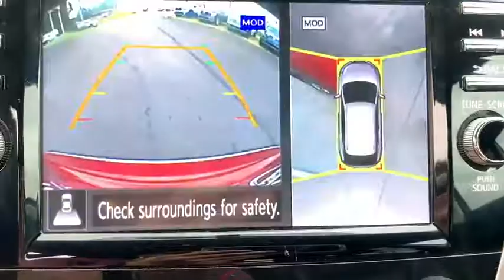2016 Nissan Murano Tuscaloosa AL, Northport AL, Bessemer AL, Birmingham AL, Columbus MS TN6428A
Red  2016 Nissan Murano available in Tuscaloosa, Alabama at Townsend Nissan. Servicing the Northport AL, Bessemer AL, Birmingham AL, Columbus MS area.

Townsend Nissan
2620 Skyland Blvd E

-Leather -Push Button Start -Auto Climate Control -Power Lift Gate New Rear Brakes, and Multi-Point Inspected and many other amenities that are sure to please. Based on the excellent condition of this vehicle, along with the options and color, this Nissan Murano is sure to sell fast. -Multi-Zone Air Conditioning Multi-Point Inspection
Digital Signal Processor,Radio w/Seek-Scan, Clock, Speed Compensated Volume Control and Radio Data System,Window Grid And Roof Mount Diversity Antenna,Regular Amplifier,Fixed Rear Window w/Fixed Interval Wiper and Defroster,Body-Colored Rear Bumper w/Black Rub Strip/Fascia Accent and Chrome Bumper Insert,Black Grille w/Chrome Surround,Chrome Door Handles,Composite/Galvanized Steel Panels,Wheels: 18 Machined Aluminum-Alloy,Front Fog Lamps,Power Liftgate Rear Cargo Access,Deep Tinted Glass,Clearcoat Paint,Chrome Side Windows Trim, Black Front Windshield Trim and Black Rear Window Trim,LED Brakelights,Lip Spoiler,Steel Spare Wheel,Chrome Bodyside Insert, Black Bodyside Cladding and Black Wheel Well Trim,Speed Sensitive Variable Intermittent Wipers,Body-Colored Front Bumper w/Chrome Bumper Insert,Front Windshield -inc: Sun Visor Strip,Roof Rack Rails Only,Body-Colored Power w/Tilt Down Heated Side Mirrors w/Manual Folding and Turn Signal Indicator,Compact Spare Tire Mounted Inside Under Cargo,Tires: P235/65R18 AS,Fully Automatic Projector Beam Halogen Daytime Running Headlamps w/Delay-Off,Tailgate/Rear Door Lock Included w/Power Door Locks,Air Filtration,Fade-To-Off Interior Lighting,Instrument Panel Bin, Driver / Passenger And Rear Door Bins,Driver Foot Rest,FOB Controls -inc: Trunk/Hatch/Tailgate, Windows and Remote Engine Start,Gauges -inc: Speedometer, Odometer, Engine Coolant Temp, Tachometer, Trip Odometer and Trip Computer,Proximity Key For Doors And Push Button Start,Leather/Metal-Look Steering Wheel,Heated Front Bucket Seats -inc: driver seat position memory, 8-way power driver's seat and 4-way power front passenger's seat,Front And Rear Map Lights,60-40 Folding Split-Bench Front Facing Manual Reclining Fold Forward Seatback Rear Seat,Front Seats w/Leatherette Back Material and Power 2-Way Driver Lumbar,Front Cupholder,Cruise Control w/Steering Wheel Controls,2-Way Power Driver Seat -inc: Power 2-Way Lumbar Support,Analog Display,Manual Tilt/Telescoping Steering Column,Full Cloth Headliner,Compass,HomeLink Garage Door Transmitter,Dual Zone Front Automatic Air Conditioning,Leatherette Door Trim Insert,Carpet Floor Trim,Power Door Locks w/Autolock Feature,3 12V DC Power Outlets,Cargo Area Concealed Storage,Full Floor Console w/Covered Storage, Mini Overhead Console w/Storage and 3 12V DC Power Outlets,Trunk/Hatch Auto-Latch,Driver And Passenger Visor Vanity Mirrors w/Driver And Passenger Illumination, Driver And Passenger Auxiliary Mirror,Memory Settings -inc: Door Mirrors,Remote Releases -Inc: Power Cargo Access and Power Fuel,Front Center Armrest w/Storage and Rear Center Armrest w/Storage,Manual Anti-Whiplash Adjustable Front Head Restraints and Manual Adjustable Rear Head Restraints,2 Seatback Storage Pockets,Remote Keyless Entry w/Integrated Key Transmitter, 2 Door Curb/Courtesy, Illuminated Entry, Illuminated Ignition Switch and Panic Button,Perimeter Alarm,Leather Gear Shift Knob,Full Carpet Floor Covering,Engine Immobilizer,Power Rear Windows and Fixed 3rd Row Windows,Trip Computer,HVAC -inc: Underseat Ducts and Console Ducts,Day-Night Auto-Dimming Rearview Mirror,Cargo Space Lights,Interior Trim -inc: Metal-Look/Piano Black Instrument Panel Insert, Metal-Look Door Panel Insert, Metal-Look Console Insert and Chrome/Metal-Look Interior Accents,Leather Appointed Seat Trim,Valet Function,Systems Monitor,Delayed Accessory Power,Power 1st Row Windows w/Driver And Passenger 1-Touch Up/Down,Rear Cupholder,Illuminated Locking Glove Box,Outside Temp Gauge,Front And Rear Anti-Roll Bars,Strut Front Suspension w/Coil Springs,Quasi-Dual Stainless Steel Exhaust w/Chrome Tailpipe Finisher,4.677 Axle Ratio,19 Gal. Fuel Tank,4-Wheel Disc Brakes w/4-Wheel ABS, Front And Rear Vented Discs, Brake Assist and Hill Hold Control,Hydraulic Power-Assist Speed-Sensing Steering,Transmission w/Oil Cooler,63-Amp/Hr Maintenance-Free Battery w/Run Down Protection,Engine: 3.5L V6 DOHC,Brake Actuated Limited Slip Differential,150 Amp Alternator,Transmission: Xtronic Continuously Variable (CVT),Gas-Pressurized Shock Absorbers,Multi-Link Rear Suspension w/Coil Springs,GVWR: 5,110 lbs,Front-Wheel Dr